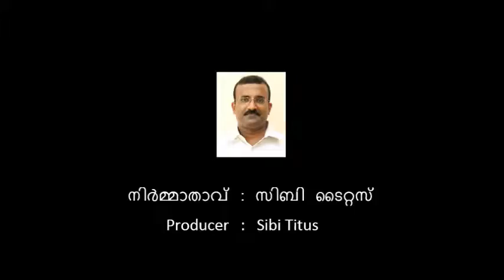Yesu ennum koode koode ennum kakkum (Album: Yesu Ente Koode), Singer : Rheann Sibi Titus